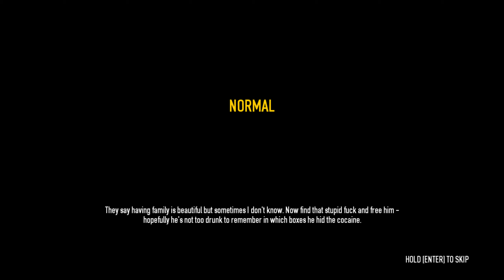PAYDAY 2 - VLAD - Stealing Xmas - Normal Loud - Tech 6xTu 3xAI 10b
PAYDAY 2 - is an even better sequel to the great game Payday The Heist. Better graphics, more heists, character customization options, weapons and accessories, clothing, masks, game mechanics, heist types, difficulty, replayability - absolutely everything is greatly improved. The game is still in development and the new content now creates a very complex and long gameplay. I think the game offers hundreds of hours of fun, and for professionals with the hardest difficulties and with friends when everyone knows their role, has a specially set character and weapons ready, the fun reaches sky-high heights! So grab your legendary heist team and set out to steal something totally special with the right mask!

In this video series I tried to present for players - complete playthrough and demonstration of all aspects of the game.

Game Modes
Single Player | Full Campaign Story | Missions
Multiplayer | Coop PvE vs AI

Genre | Action, Heist, FPS
Settings | Steam Version, PC,  QHD 2560x1440px60fps, Gameplay, Walkthrough, Music On, No Commentary

Video titles
Category Heist - Name - Contractor - Difficulty
Loud - Guns On
Stealth - Guns Off
Tech - Technician
Enf - Enforcer
Gho - Ghost
Tu - Turrets in tree Technician
Solo - Single
3xAI - with AI partners - they are good ;)
b - number of "bags" = carrying loot stuff